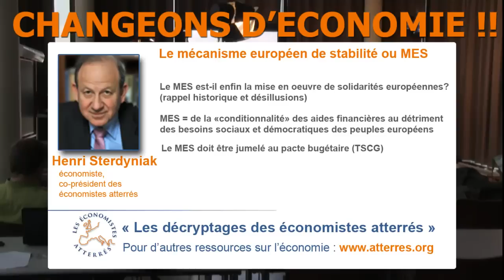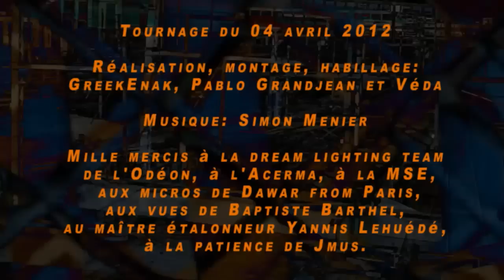Le MES ou le grand avenir des politiques d'austérité en Europe